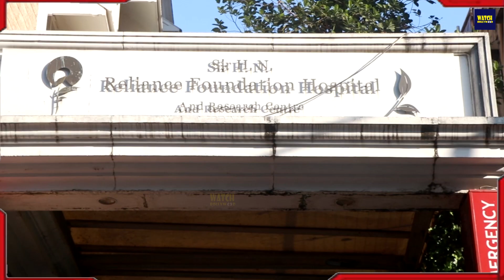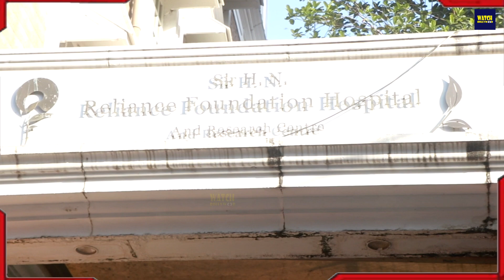Neetu Kapoor Happy Reaction On Alia Bhatt And Ranbir Kapoor Blessed With Baby Girl